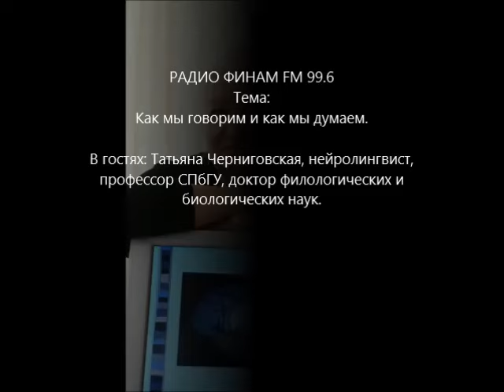Аудио: Татьяна Черниговская - Как мы говорим и как мы думаем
Татьяна Владимировна Черниговская - профессор Санкт-Петербургского государственного университета, заведующая лабораторией когнитивных исследований. Зам. директора-координатор когнитивного направления НБИК-центра НИЦ «Курчатовский институт». Заслуженный деятель Высшего образования и Заслуженный деятель науки РФ. Член Совета по науке и образованию при Президенте РФ.